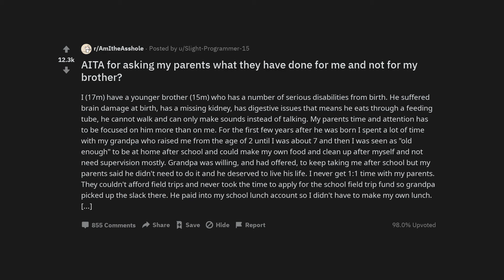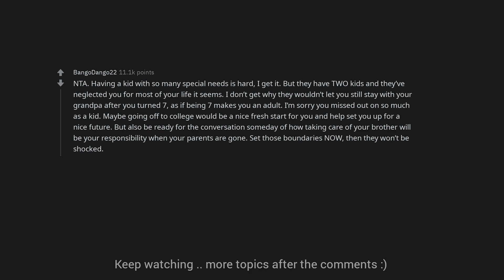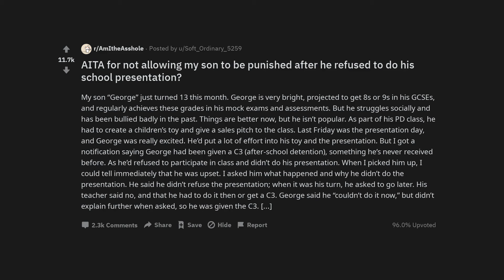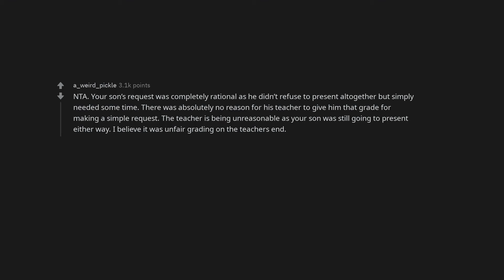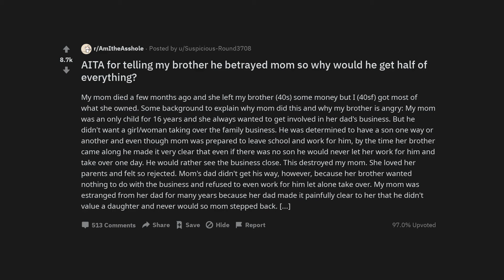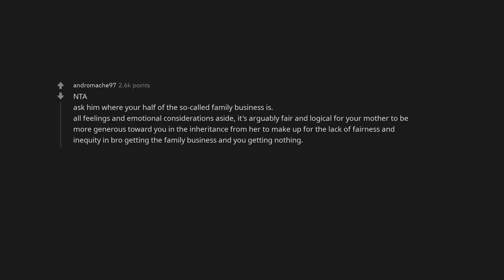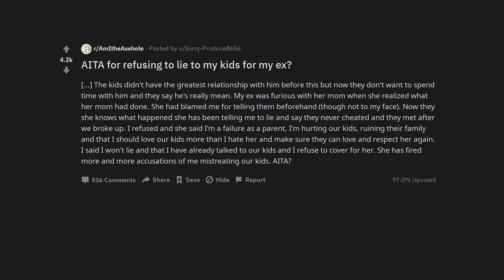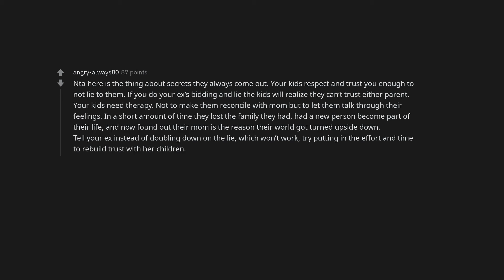Is It Wrong to Question What My Parents Gave Me Compared to My Brother?